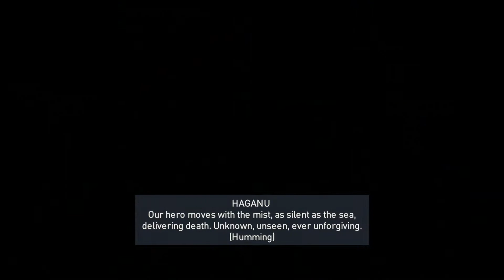Randle plays AC Origins The Hidden Ones: A new threat.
After finishing the main campaign we follow up on a message we received a message asking for help regarding one of our order who has been killed, the message asks us to head down the Nile to find out what happened and to bring those responsible to justice.